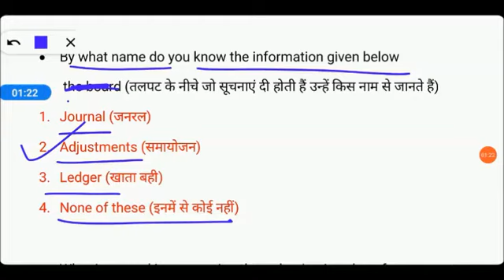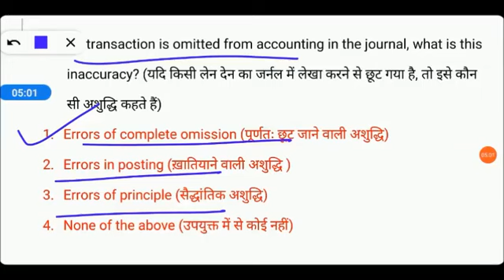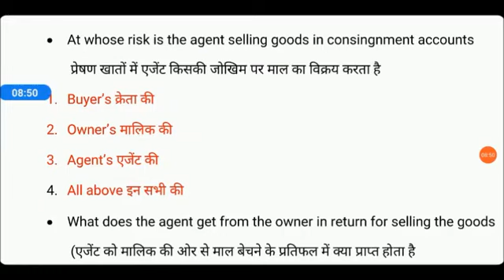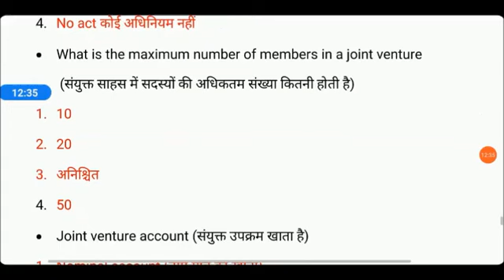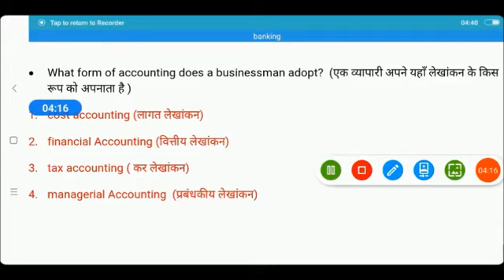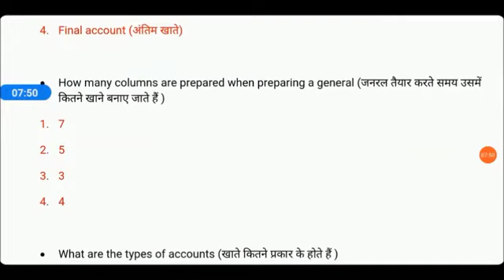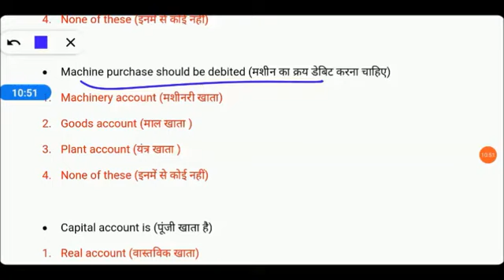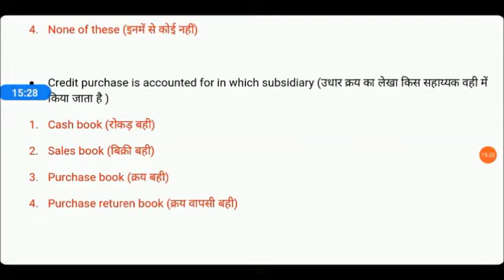Bed Entrance Exam preparation // bed exam practice set